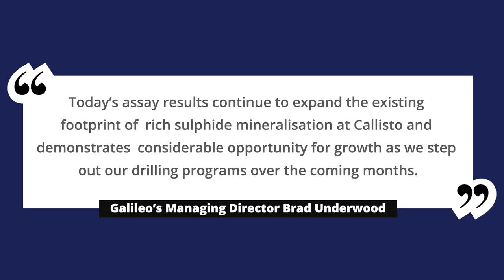Galileo Mining (ASX:GAL) Presentation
New diamond drill assays show highest grades of nickel and copper from disseminated sulphides to date.